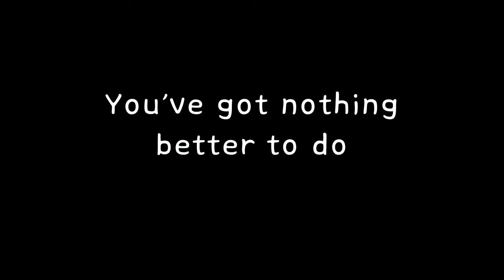Memory Lane Trailer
Enjoy a trailer for the next video that's too short for what it's trying to do. This took a while